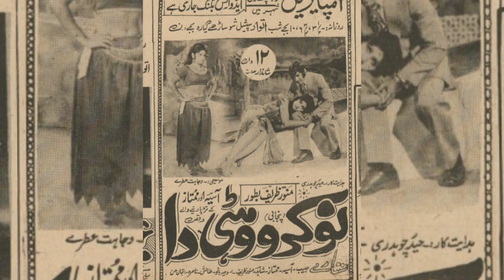Noukar Wohti Da Vs Naukar Biwi Ka | Munawar Zarif Vs Dharmendra | Indian Copied Movies | Om Parkash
Here is Pakistani film Nokar wohti da  1974 starring munawar zarif asia mumtaz shahid afzaal  was copied in india with the title of naukar biwi ka starring dharmendra anita raj vinod mehra om parkash raj babbar